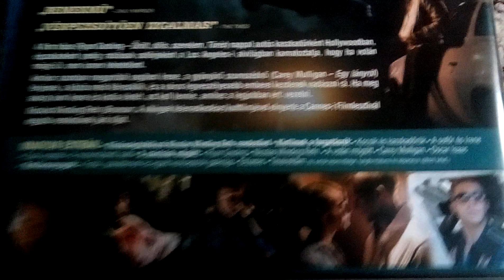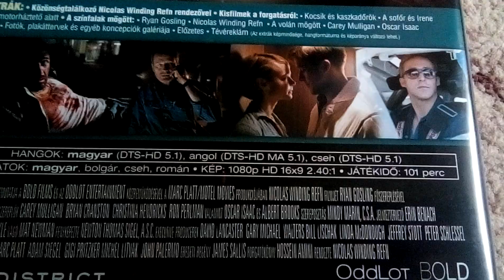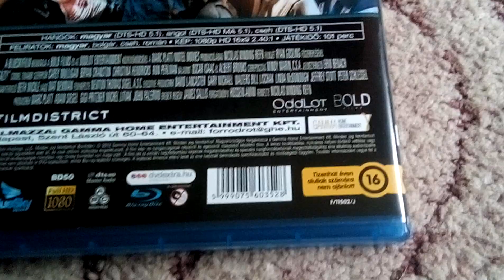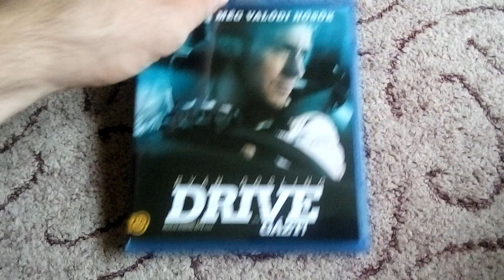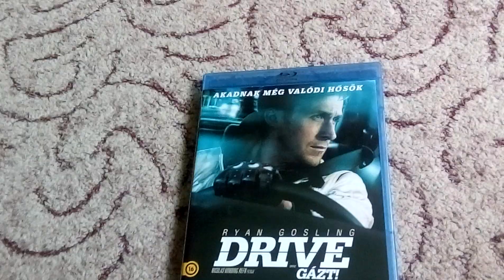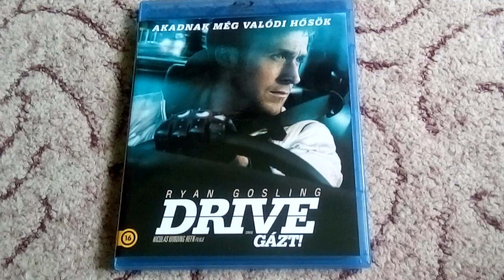Drive - Gázt! | Blu-ray bemutató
Drive 2011 Blu-ray review

Ryan Gosling
Carey Mulligan